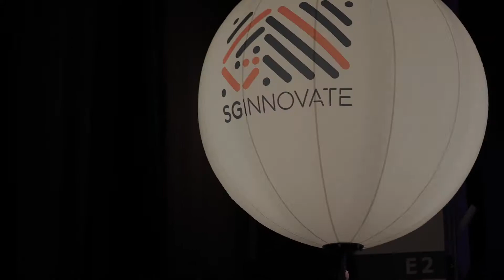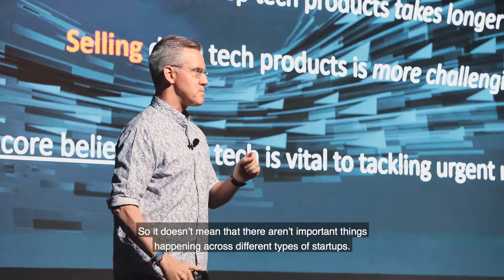SGInnovate: Deep Tech Summit — Welcome Note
Our founding CEO, Steve Leonard opened DeepTechSummit 2018 by reminding the DeepTech community why we choose to push the boundaries to make our world a better place.

Deep Tech Summit brought together thought-leaders and industry practitioners specialising in areas of DeepTech such as AI, Blockchain, MedTech, and Venture building.